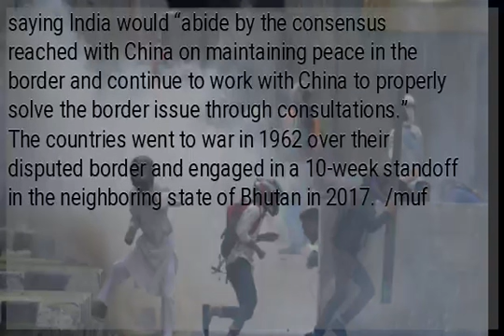China, India diplomats meet amid tensions over Kashmir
BEIJING  — Top Indian and Chinese diplomats have met in Beijing amid increased tensions over New Delhi’s move to change the legal status of territory it controls in Kashmir, part of which China claims as its own. China’s official Xinhua News Agency said Foreign Minister Wang Yi told Indian Minister of External Affairs Subrahmanyam Jaishankar in Beijing on Monday that China hopes India will “play a constructive role in regional peace and stability.” Xinhua cited Jaishankar as saying India would “abide by the consensus reached with China on maintaining peace in the border and continue to work with China to properly solve the border issue through consultations.” The countries went to war in 1962 over their disputed border and engaged in a 10-week standoff in the neighboring state of Bhutan in 2017.  /muf...